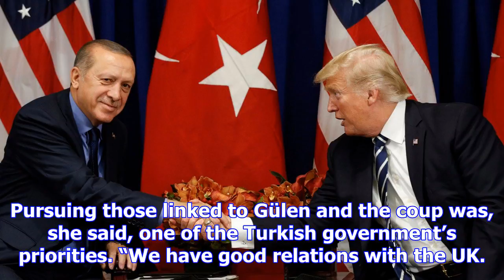Turkey to push uk to extradite alleged coup plotters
Turkey will this week press the UK government to extradite fugitive businessmen and activists living...